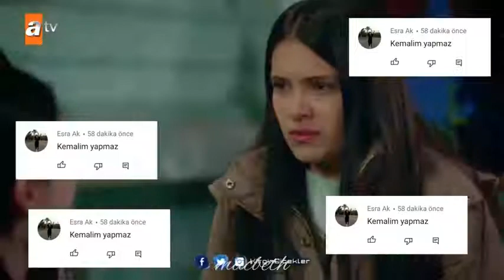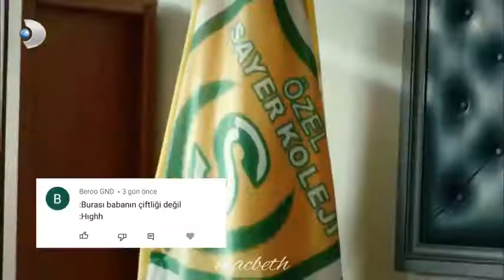turkish series once said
10 Hours of The Best Relaxing Classical Piano Music
iyi seyirler...
Crying Guy from the A&E Show Intervention. probably the funniest meme i've ever done HEY GUYS! HOPE YOU ALL LOVE THE VIDEO?
NOW LETS GO FOR 1 BILLION VIEWS, AND PLEASE DO NOT FORGET THAT YOU
fun fact: that guy (Juan Joya Borja, "El Risitas") was 45 years old at that time